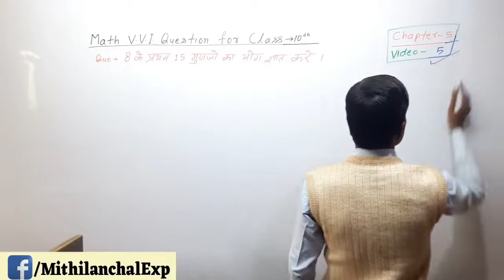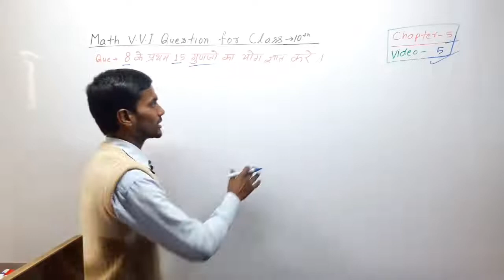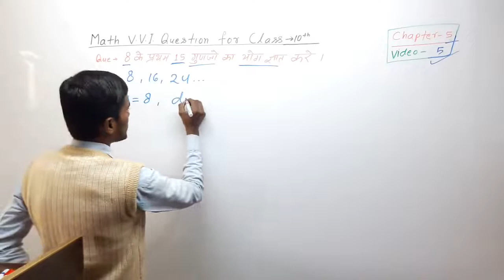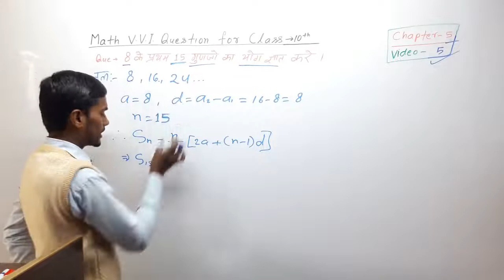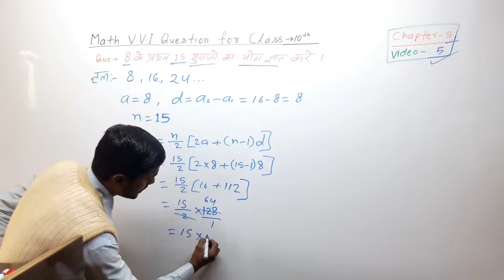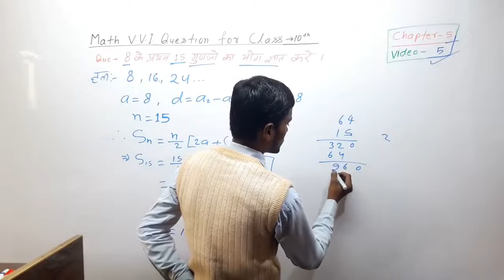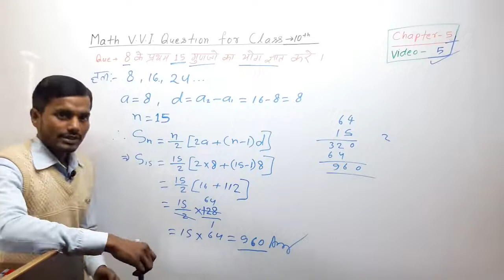Math vvi subjective que 10th bseb 2020 By R B Yadav || LGR Study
🔥आने वाले बिहार बोर्ड 10th परीक्षा के लिए सभी सबजेक्ट का  Model Paper , vvi Subjective que और vvi objective que तथा Revision Notes का PDF  के लिये ऊपर दिये गए लिंक पर क्लिक कर के हमारे App को डाऊनलोड करे!!!